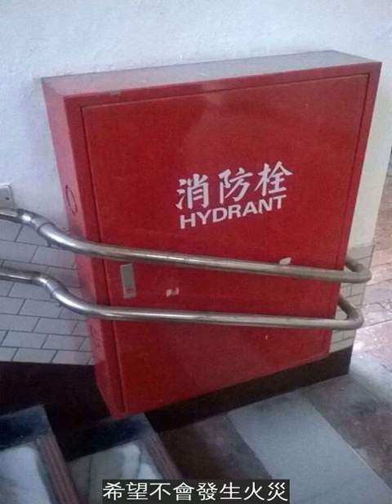30個隨時準備著要把人殺掉的超白痴建築設計！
工作上的失誤可大可小，下面這些設計師犯的錯誤絕對無法原諒。他們完成這些作品後可能會被列入黑名單，從此想找工作很難很難。看看這些不走心的設計，真是讓人欲哭無淚。
只有魔鬼才會選擇這樣的地毯。
最後那個台階是可怕的偽裝，一不小心就會摔倒。
我們不是生活在卡通裡啊。
這樣怎麼給自行車空間？會直接撞上去吧。
換一種植物可以嗎？沒人敢坐下休息。
這是通往天國的滑梯。
到底哪邊是男廁，哪邊是女廁？讓人很混亂。
生活中處處充滿危機，下一秒就可以觸電。
太歧視自行車了吧，這要怎麼走？
一生只能玩一次的遊樂設施。
殘障人士不會感激這個設計師的，反而會爆粗口。
不要好奇這道門後是什麼，裡面的人打開後會後悔。
這裡的殘障人士都好厲害，這是極限運動吧。
沒人撞上去嗎？應該有吧。
撞上護欄的一刻，騎自行車的人忍不住開始思考人生。
不要妄想到陽台上來，因為根本沒有陽台。
保護環境沒錯，但這樣很危險啊。
這樣的信號燈有什麼意義？根本沒人能看到。
插座怎麼會漏水？這太反人類了。
設計的時候沒人想到這個問題嗎？
每天上下樓都是一個巨大的挑戰。
希望不會發生火災。
不要到處開門，有時候很危險的。
用輪胎支撐的房子……太冒險了吧。
說吧，有多少火車在這裡出事了？
那裡的插座是給誰用的？感覺超恐怖。
放過孩子們吧，他們不應該這樣被傷害。
為什麼自行車道總是受傷？
他們家用的應該是防彈玻璃。
這要怎麼把車開回家？
設計師工作很辛苦，但做出這樣的搞笑設計也太不應該了。不知道他們看到自己的作品後會不會頭痛，再不想辦法彌補，真的會被列入黑名單！